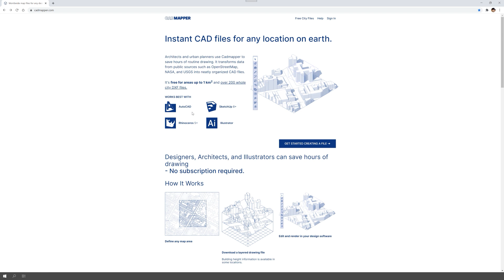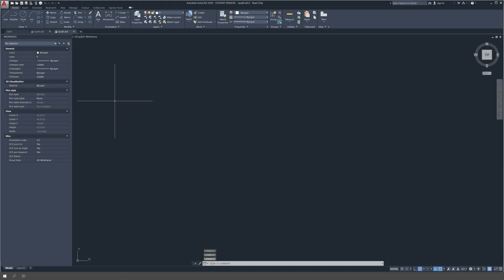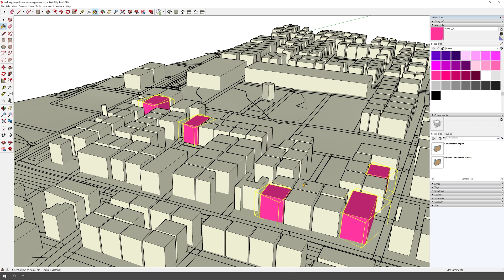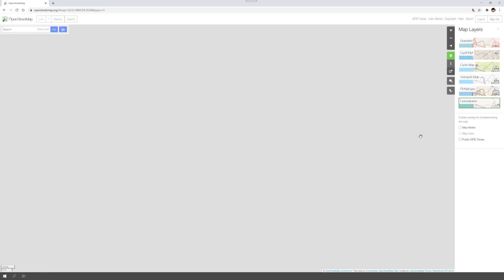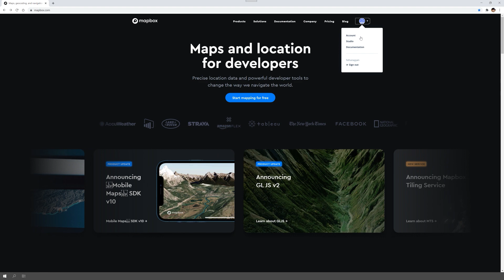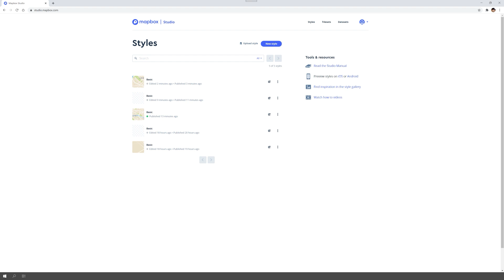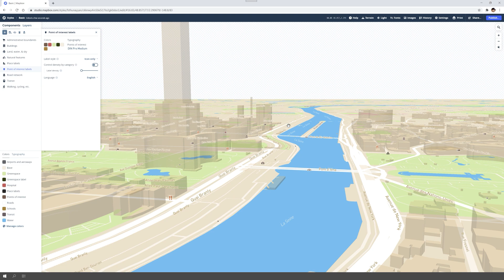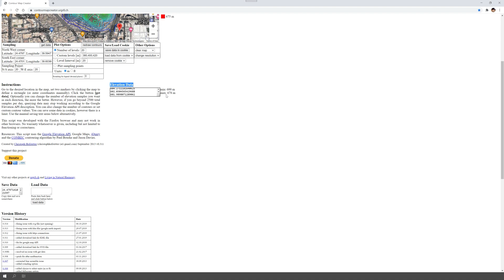Top Free Websites for Better Architecture Site Analysis Diagrams | دراسات تحليل الموقع المعماري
في هذا الفيديو سأشاركك مجموعه من أفضل المواقع المجانية والرائعة والتي سوف تساعدك في دراساتك للمواقع المعمارية و باستطاعتك بكل سهوله تحميل الملفات والعمل على رسوماتك البيانية بوقت قياسي بأظهار أكثر من رائع. أتمنى أن ينال أعجابك وتجده مفيد للغاية. إذا كنت على علم بمواقع أخرى شاركها معنا في التعليقات وشكرا للمشاهدة

The video includes top free websites that will help you with your site analysis studies for better and faster architecture diagrams and overall visual presentation. Such as highly accurate weather forecast, contour map creator with the elevation data, creating editable 3D files of any area in the world within minutes, and much more. If you know any other helpful sites, share them in the comment section. I hope you find this video helpful.

Timecodes
0:00 - Into
1:08 - CADMAPPER
5:55 - OpenStreetMap
8:37 - Mapbox
11:33 - Contour Map Creator
14:00 - Ventusky
16:32 - Conclusion